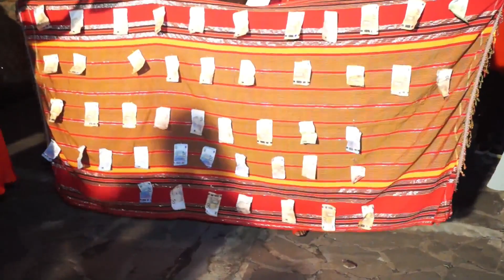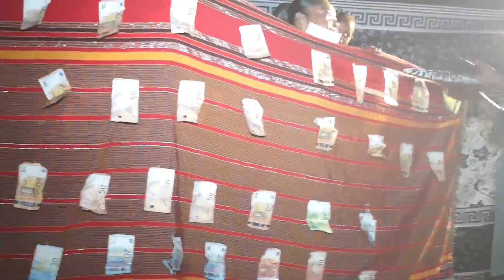TOIRAB DE STINA ET DESSAI CHAMLE MAYOTTE